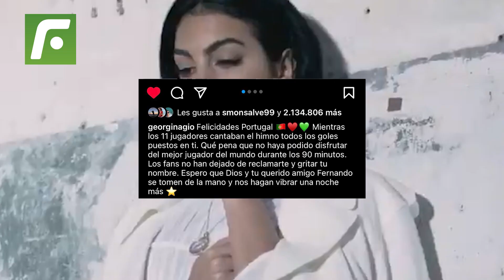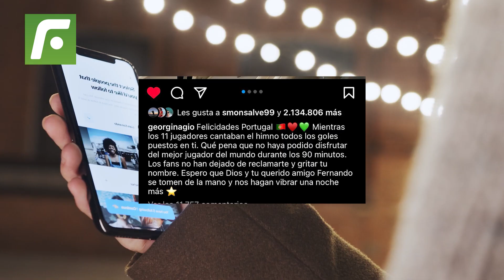🚨Cristiano Ronaldo’s girlfriend Georgina Rodriguez went too far on social media🔥